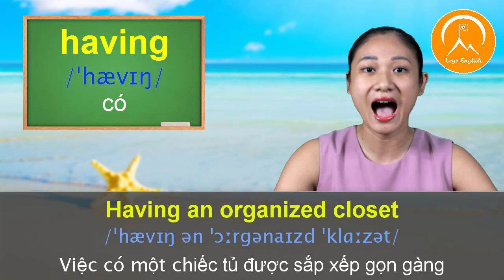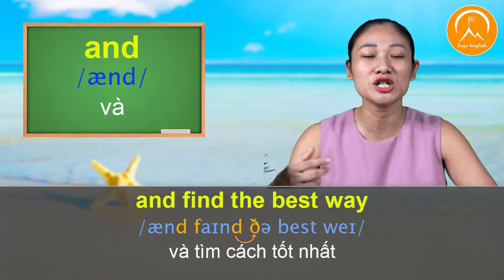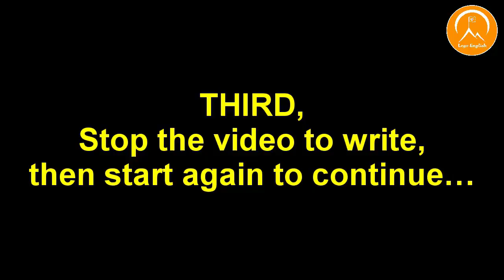Daily English - Lesson 7: WALKING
Luyện nghe nói hàng ngày với DAILY ENGLISH các bạn nhé!
Nếu mới bắt đầu hãy học: PHÁT  ÂM CHUẨN TIẾNG ANH và ENGLISH FOR BEGINNERS trước nhé: